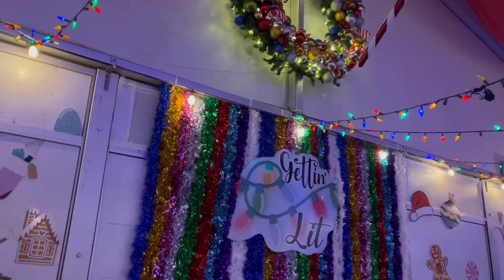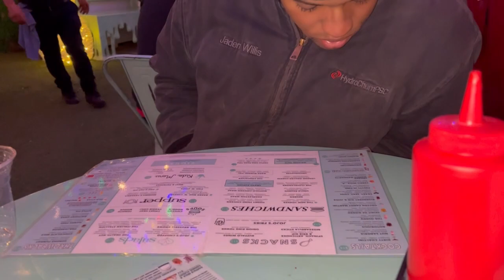WE WENT TO A WINTER WONDERLAND IN CHICAGO + I GOT SICK AFTER (MUST WATCH)